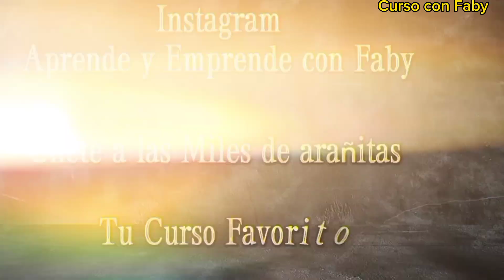Cómo hacer una pulsera hermosa estilo árabe combinada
En esta video Tutorial, podrás aprender cómo elaborar juegos de pulseras hermosas para lucir cada día mejor. No solo estarás lucida y bien vestida, sino que además el diseño de las pulseras hará que te sientas muy elegante y sofisticada. Si estás buscando una manera chic y divertida de dar un toque de estilo a tu día a día, estas pulseras son justo lo que necesitas. Te enseñaremos paso a paso cómo elaborarlas, y finalmente
pulseras

Anímate a emprender con el macramé disfruta de nuestras clases en vivo y nuestra orientación personalizada para nuestros alumn@s
el macramé es un bello arte con el cual tu puedes emprender y generar dinero
Página de Facebook: Academia de macramé con faby
Instagram: Aprende y Emprende con Faby